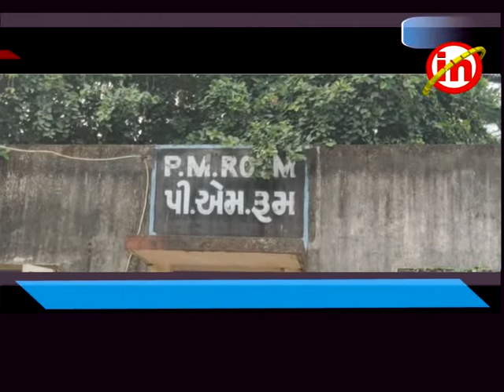નવસારી ઃ સિવીલ હોસ્પિટલની નર્સ મેઘા આચાર્યઍ કર્યો આપઘાત